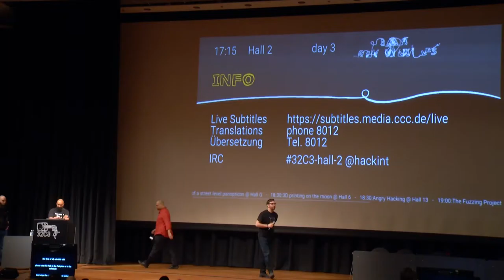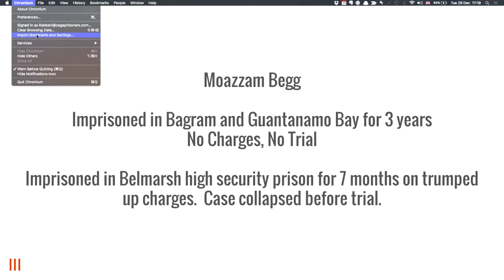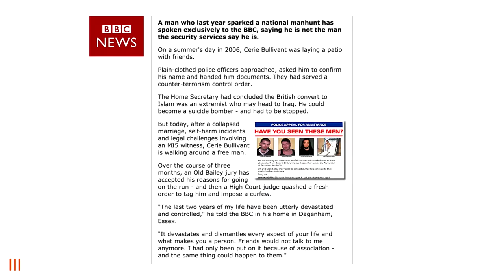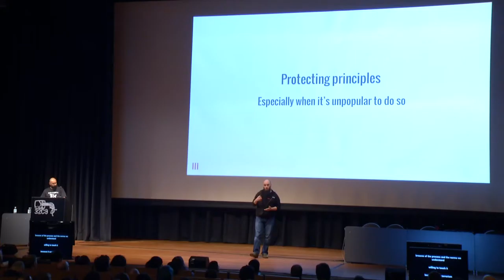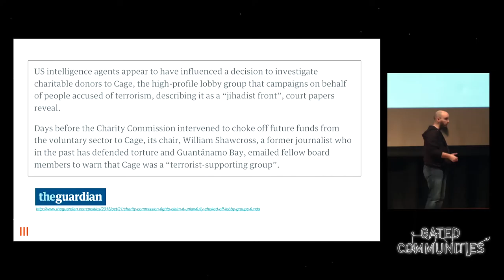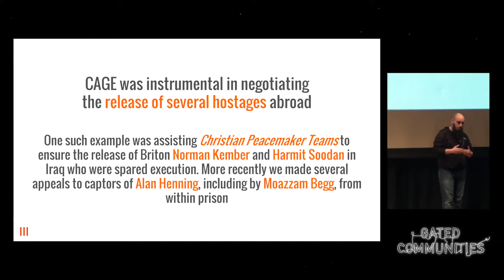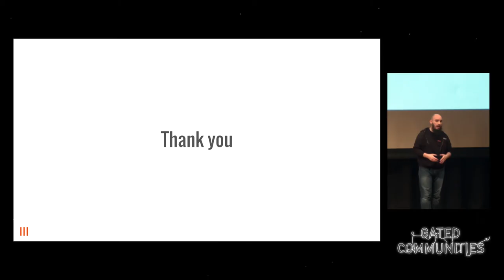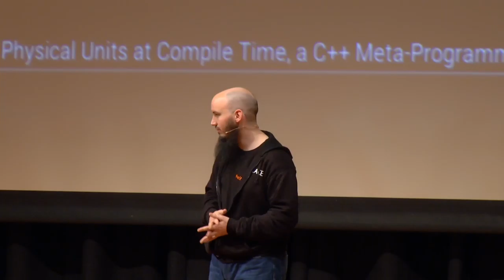CAGE, Cerie Bullivant: The Price Of Dissent (deutsche Übersetzung)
CAGE exists to highlight abuses of the War on Terror. It has uncovered many secrets of governments that they would like to remain secret, and is now one of the most targeted organisations in the UK. Hear how the state attempts to suppress dissent, and yet we manage to speak out.

CAGE, Cerie Bullivant